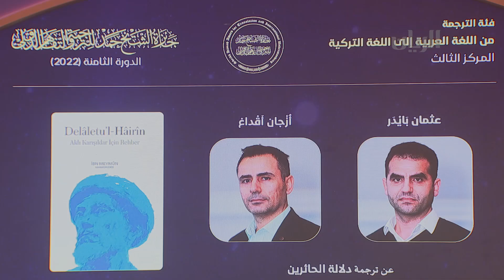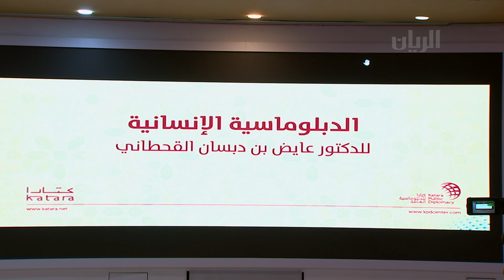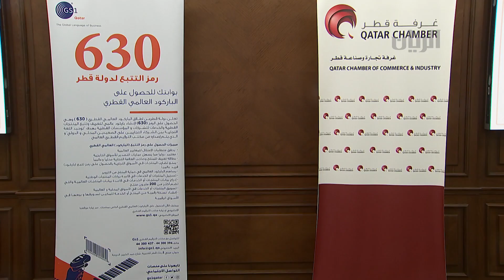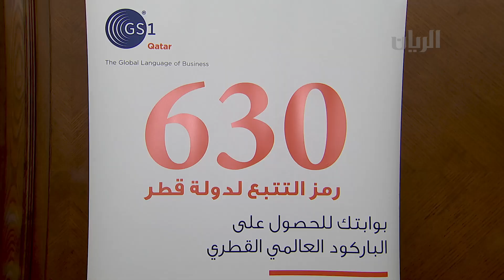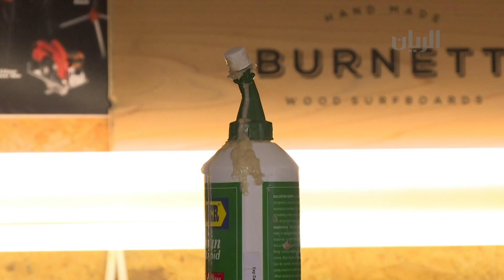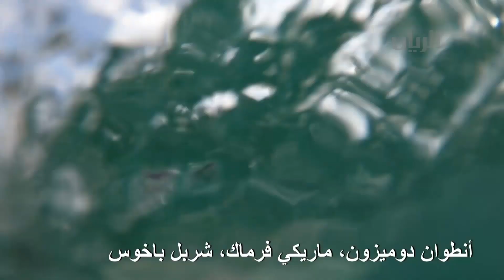برنامج تراحيب - 30-01-2023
ترأس حضرة صاحب السمو الشيخ تميم بن حمد آل ثاني أمير البلاد المفدى، رئيس المجلس الأعلى للشؤون الاقتصادية والاستثمار، الاجتماع الأول للمجلس لعام 2023 والذي عقد بمجلس الشيخ عبدالله بن جاسم بالديوان الأميري صباح اليوم.

تكريم الفائزين بجائزة الشيخ حمد للترجمة والتفاهم الدولي في نسختها الثامنة

لقاء مع السيد/ جمعة سعيد الهتمي - مشارك في برنامج اصنع ساعة رقمية بالنادي العلمي القطري

محاضرة الدبلوماسية الإنسانية

لقاء مع السيد/ يوسف الطاهر- صاحب إحدى المزارع المحلية للحديث عن الإنتاج الزراعي المحلي

التعريف بالمعايير العالمية للترقيم (GS1 )

قام متسلق الحبال رافائيل بريدي، بقطع مسافة 510 مترًا، على ارتفاع 114 مترًا، سيرًا على قدميه بواسطة حبل مشدود بين مبنيين شاهقين في المدينة وحطم الرجل الرقم القياسي ودخل موسعة جينس للأرقام القياسية